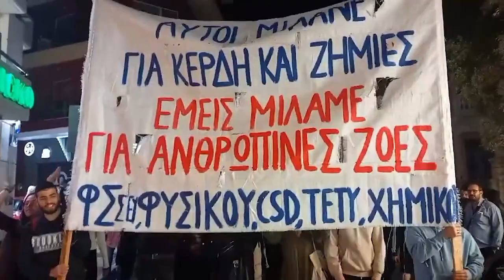Κινητοποίηση φοιτητών στο Ηράκλειο ενάντια στο έγκλημα στα Τέμπη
Για ακόμα μια μέρα δεκάδες φοιτητές πραγματοποίησαν μαχητικά συλλαλητήρια σε Ρέθυμνο, Χανιά και Ηράκλειο.

Στην ανακοίνωση των Συλλόγων σημειώνεται μεταξύ άλλων πως «αν κάτι αποδεικνύεται αυτές τις μέρες είναι η μεγάλη δύναμη των σωματείων, των φοιτητικών συλλόγων που δεν άφησαν να επικρατήσει η σιωπή, να θαφτούν οι εγκληματικές ευθύνες των επιχειρηματικών ομιλών και όλων των κυβερνήσεων. Αυτή είναι η μεγάλη μας δύναμη, ο συλλογικός αγώνας, ο οργανωμένος αγώνας! Με αυτόν τον αγώνα θα δικαιωθούν τα θύματα στα τρένα».